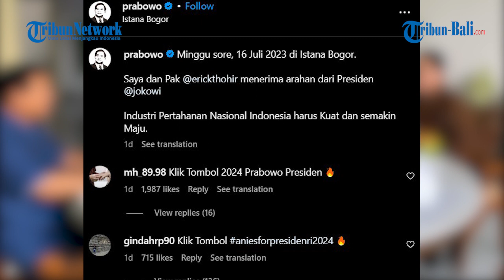Erick Thohir Ungkap Belum Ada Arahan dari Presiden Jokowi untuk Maju di 2024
Menteri BUMN Erick Thohir mengungkapkan, belum ada arahan dari Presiden Joko Widodo untuk dirinya maju di Pilpres 2024.
Diketahui, nama Erick Thohir disebut-sebut berpotensi maju sebagai calon wakil presiden di 2024 mendatang.

(paw)